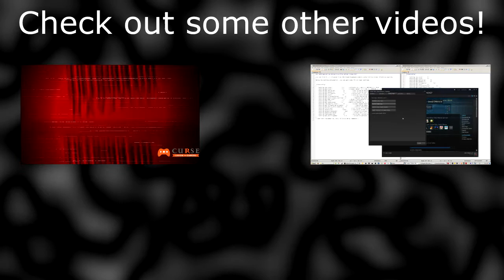Borderlands 2 - Brule Cory Stro